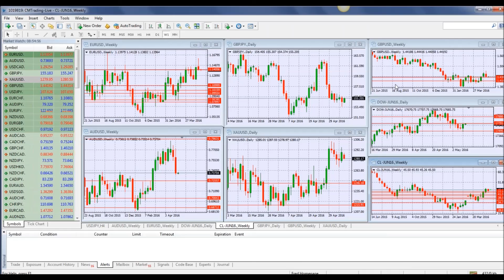CMTrading - Daily Forex Market Review 09.05.2016